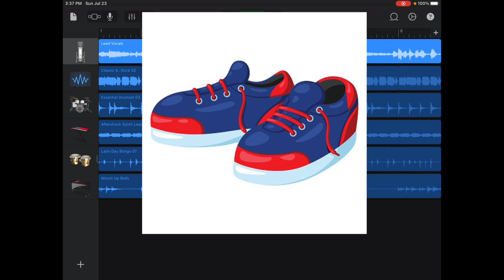Ethan is still wearing his shoes song by Eagle people produced by Scs Remixes